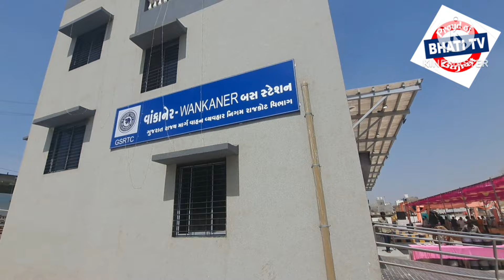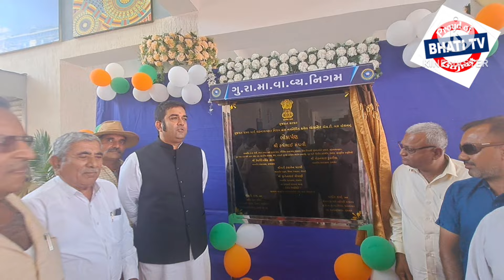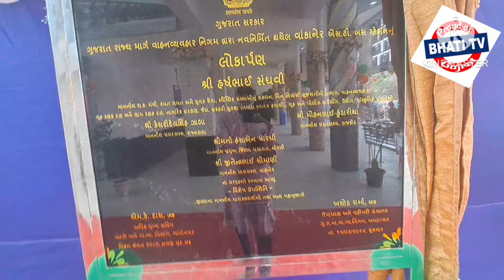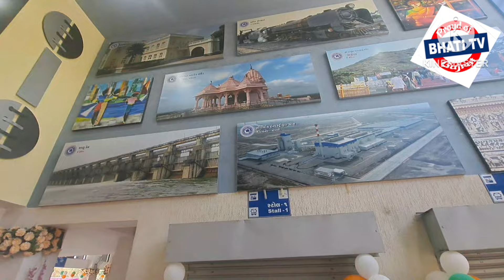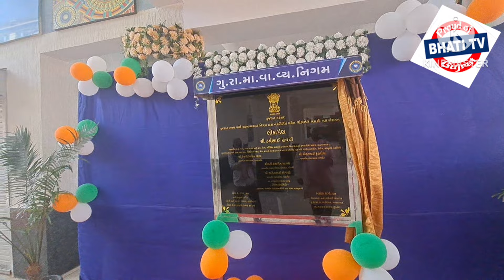વાંકાનેરઃનું નવા બસ સ્ટેન્ડનું ઉદ્ઘાટન થયું... વિડિઓ ભાટી એન. અશોક વોરા.